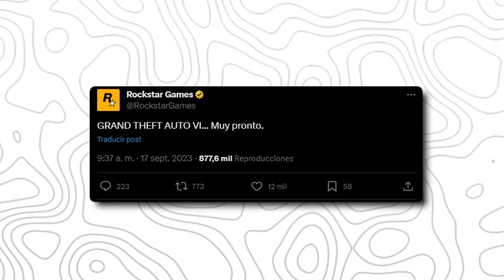RockStar Games quiere que juegues The Warriors antes de GTA 6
El día de hoy vamos a hablar sobre The Warriors, videojuego épico de la playstation 2, XBOX y PSP , desarrollado por Rockstar Games fue un juego basado en la película de mismo nombre de 1979, la cual estaba basada a su vez en la novela homónima de 1965 escrita por Sol Yurick. El juego que esta jugando Illojuan Warrios